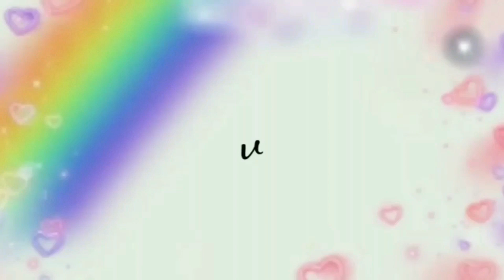OLAHAN PISANG SANTAN DI BALUT DENGAN WIJEN. BOLEH DI COBA!!